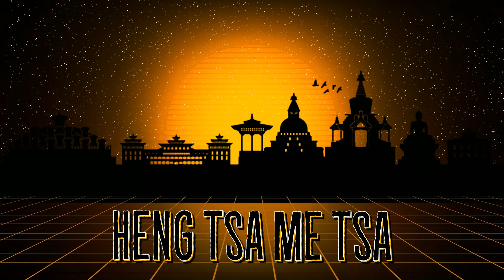Ha Lay Me Lay - Cover-Up Bhutanese Version || LYRICS VIDEO || Bhutanese Song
Song : Ha Lay Me Lay
Vocalist : Dawa Tshering and Kuenzang Lham

© If any producer or label has an issue with this song or picture, please get in contact with us, we will remove it immediately.